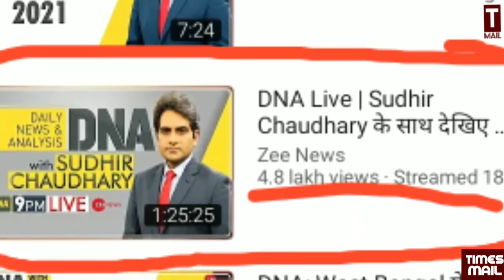Ravish Kumar के दमदार Prime Time से NDTV की TRP नम्बर वन